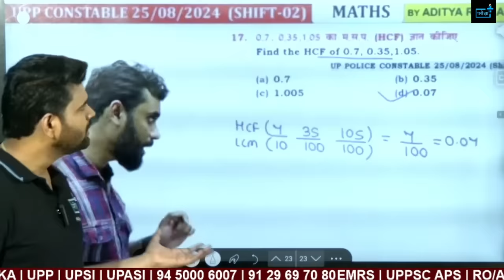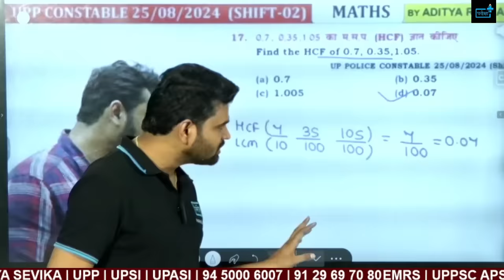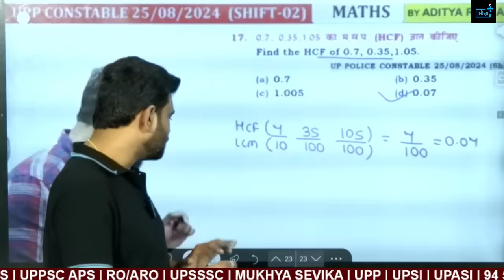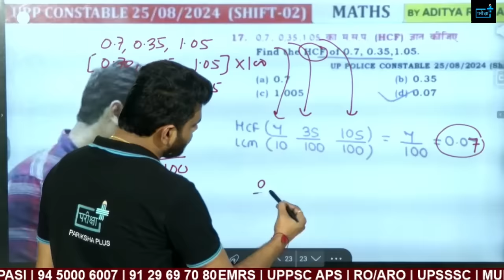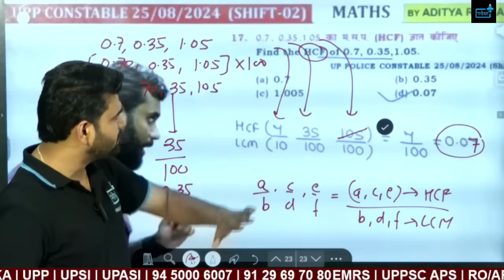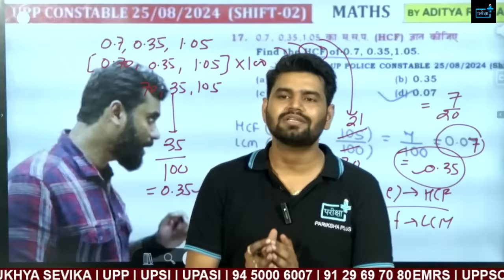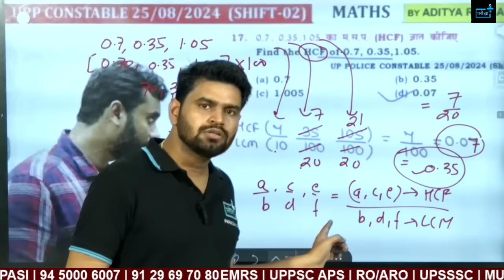aditya ranjan sir vs gagan pratap sir , upp re exam controversy , lcm hcf question controversy